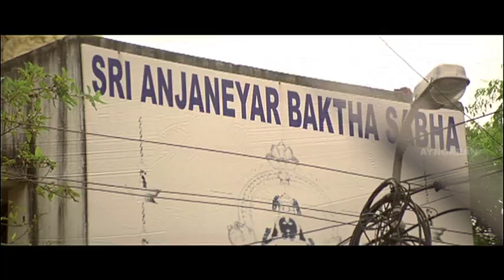நான் உன்ன தான் சிவா Love பண்றேன் | Siva Manasula Sakthi Movie Scenes | Jiiva | Anuya | Santhanam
Siva Manasula Sakthi, a 2009 Tamil romantic comedy film written and directed by debutant M. Rajesh, a former assistant of director S. A. Chandrasekhar. It stars Jiiva and newcomer Anuya Bhagwat in the lead roles, with Santhanam, Urvashi and Sathyan appearing in supporting and Arya appearing in a cameo role. Despite initially gaining mixed reviews, the film became a Super hit and has since become a cult romantic comedy film in the Tamil film industry. The music by Yuvan Shankar Raja was hailed as a blockbuster.

Movie Credits :
Directed by M. Rajesh
Produced by Vikatan Talkies (P) Ltd.
Written by M. Rajesh
Starring :  Jiiva, Anuya Bhagwat, Santhanam, Urvashi

Synopsis:
Siva and Sakthi lie about their respective profession when they meet. Once the truth comes out, they decide to take revenge but start developing feelings for each other instead.